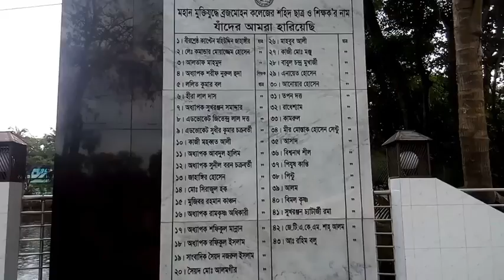Historical place in Govt BM college,BARISAL